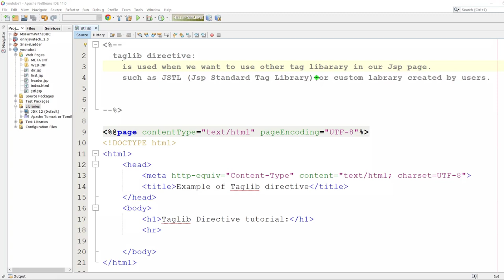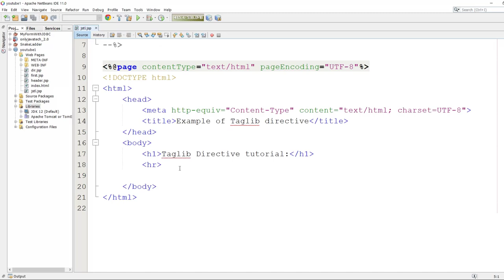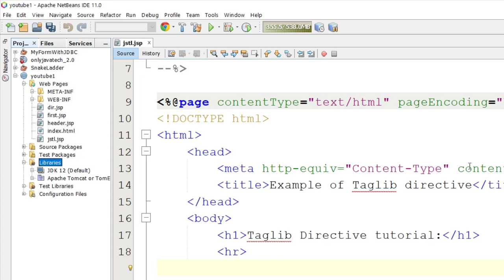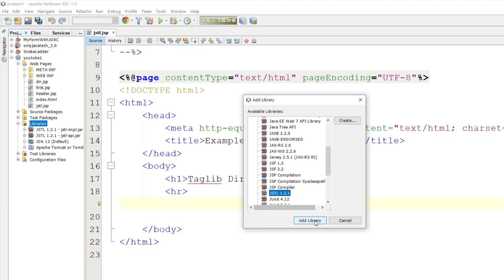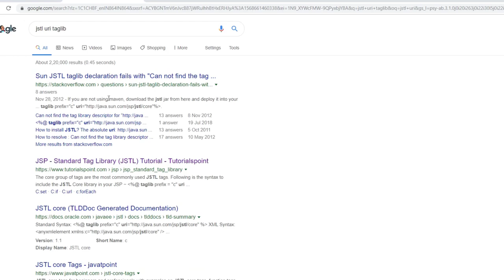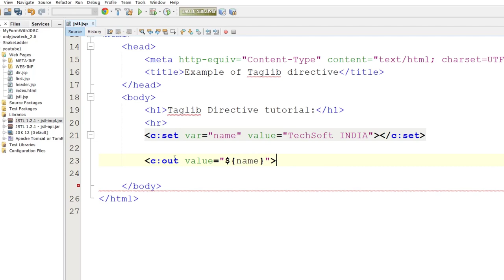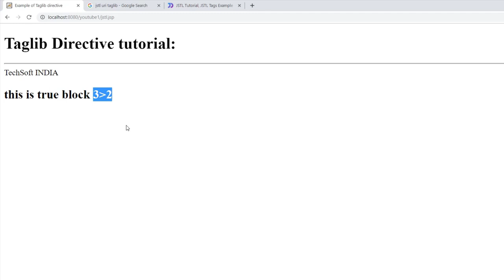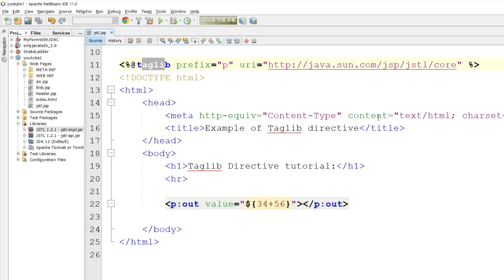taglib directive in jsp | hindi | Servlet #31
In this video we will learn what is Taglib directive in jsp.
how to use taglib directive ?
What is jstl jsp standard tag libraray?
How to use jstl in our own jsp page?
how to print variable using jstl ?
what is need of taglib directive?